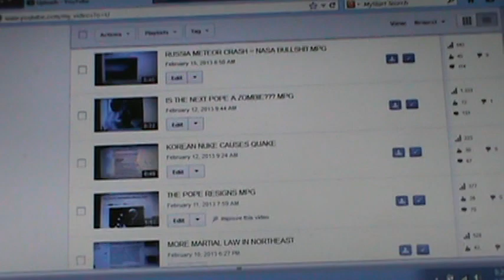HUGE BET SHTF IN 60 DAYS UPDATE